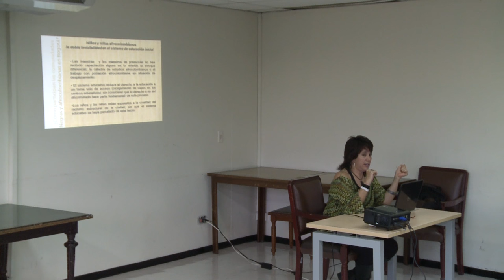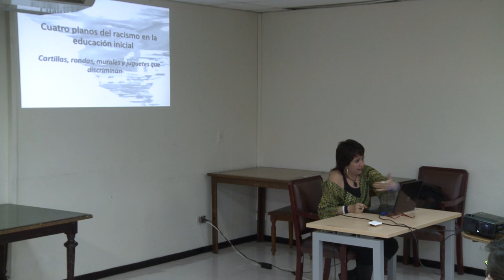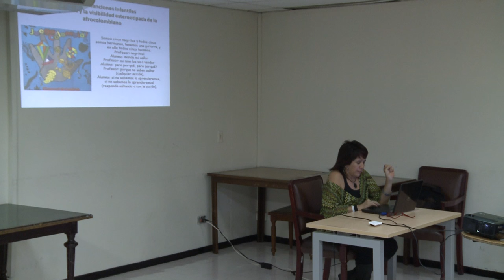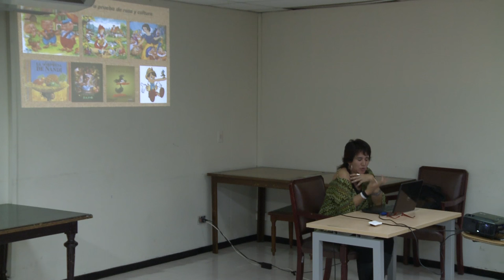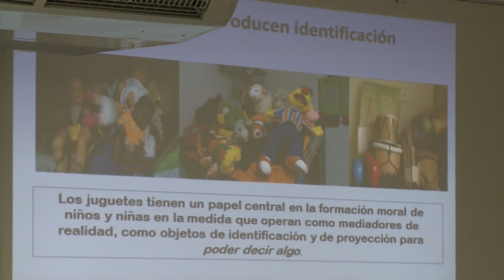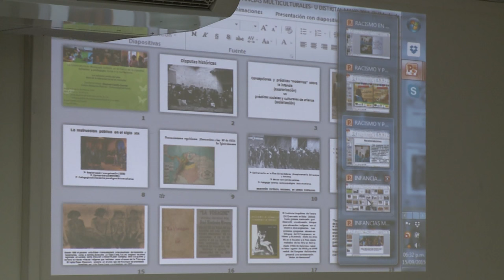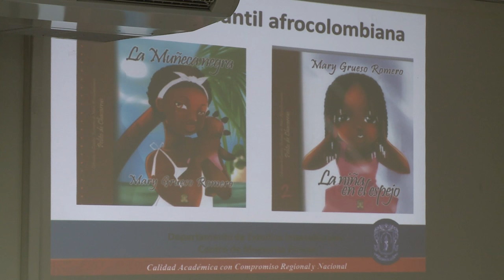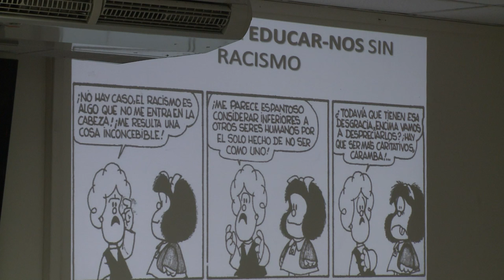Maestría en Estudios en Infancias. Charla Elizabeth Castillo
16 de septiembre de 2015. Sala Paulo Freire